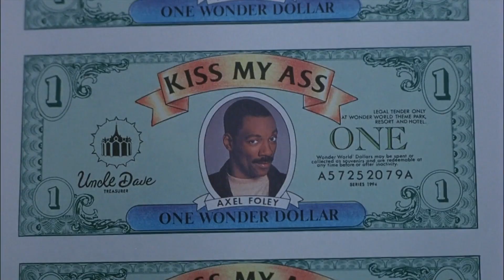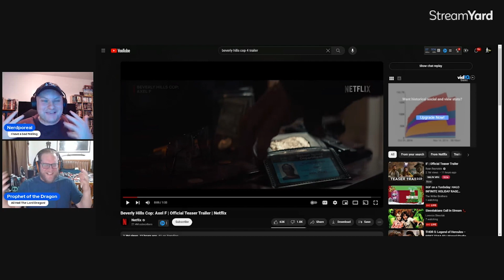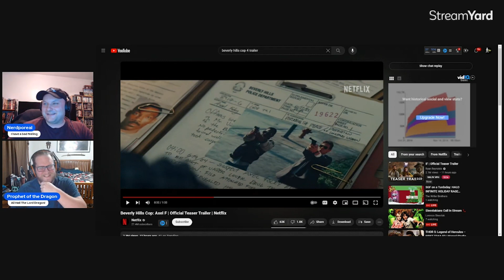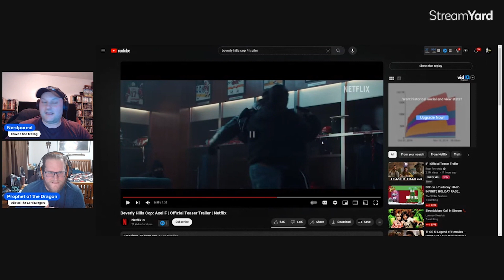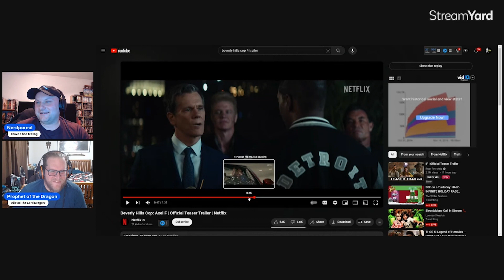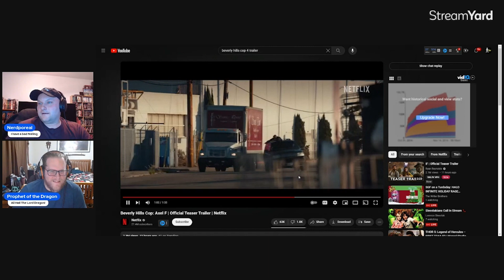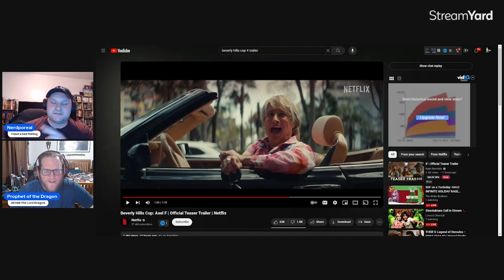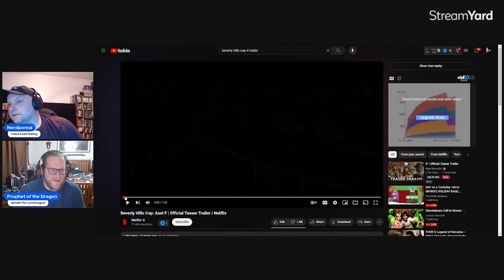Beverly Hills Cop 4 REACTION with PROPHET OF THE DRAGON